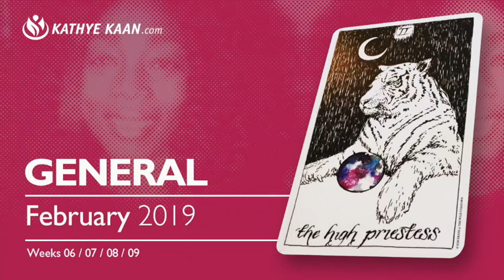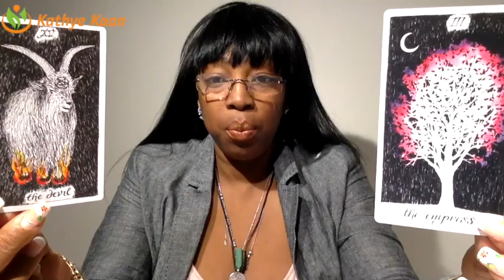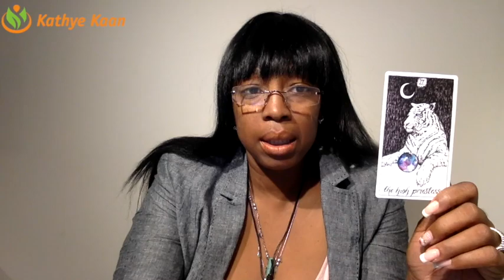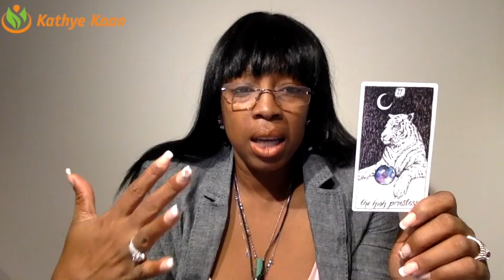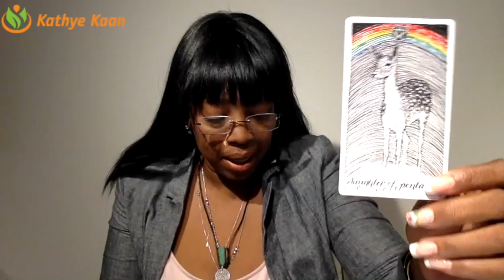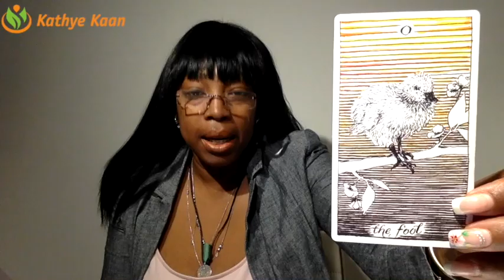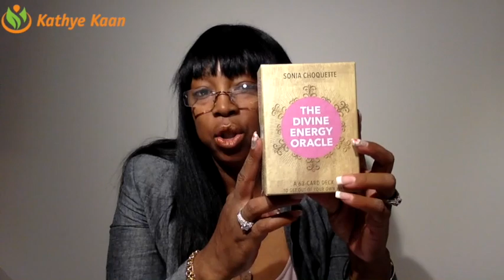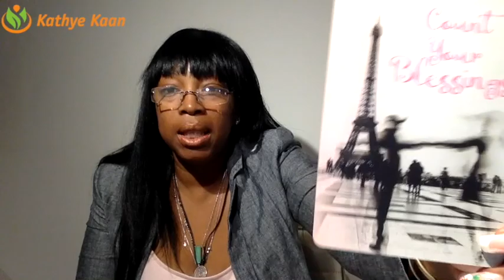FEBRUARY 2019 GENERAL NUMEROLOGY PSYCHIC FORECAST READING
Watch extended parts per Zodiac Sign on my On Demand

Find out what the month of February has to offer for you. I use a combination of my gift,  tarotcards, numerology and astrology to provide monthly energy vibration readings for all Zodiac Signs.

1-on-1 Live private chat on Youtube. I will pull cards for you per request and you can enter information and questions in the chatbox. I offer 10, 20, and 30 minutes options:

Read my eBook ‘Removing The Veil Of Illusion - A Guide To Ascension’: